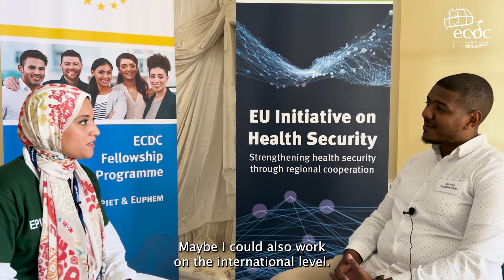Talking about MY fellowship - Salma | ECDC Fellowships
New MediPIET, EPIET & EUPHEM fellows started their two-year training programmes in September 2023.

Meet Salma and discover what motivated her to join the MediPIET fellowship and what her expectations for the future are!